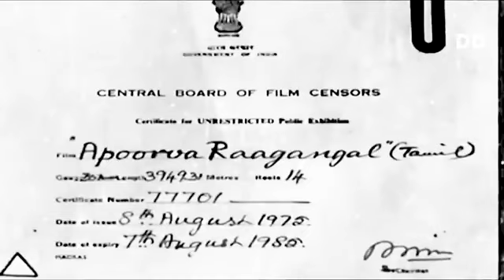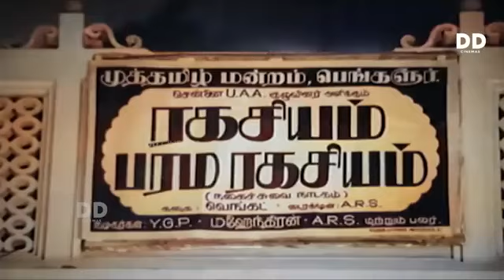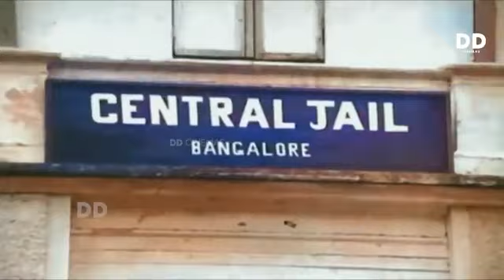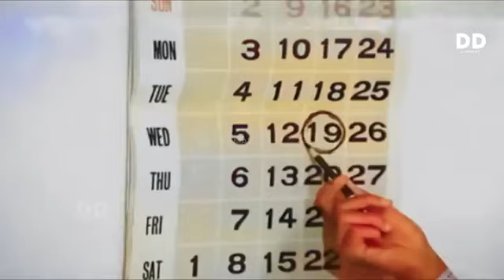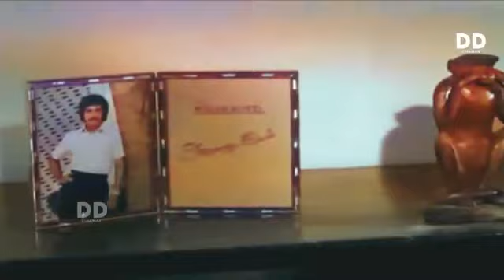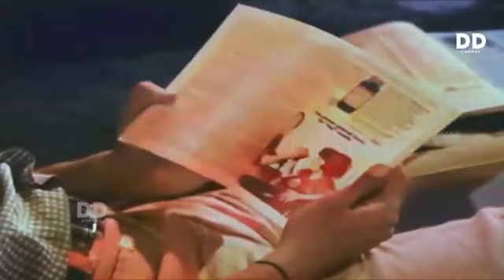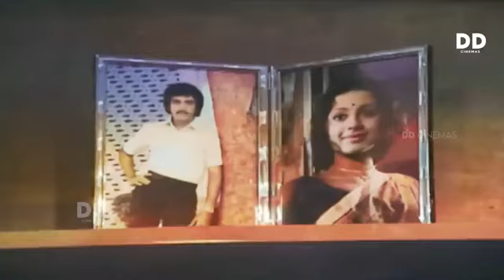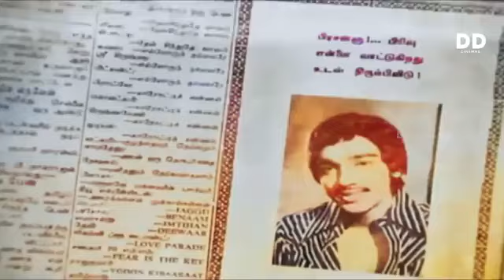அபூர்வ ராகங்கள் TAMIL- COLOR MOVIE (ரஜினிகாந்த் அறிமுகமான முதல் திரைப்படம்)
நடிகர்கள்  : கமல்ஹாசன், ரஜினிகாந்த், ஸ்ரீவித்யா
இயக்கம் : K. பாலச்சந்தர்